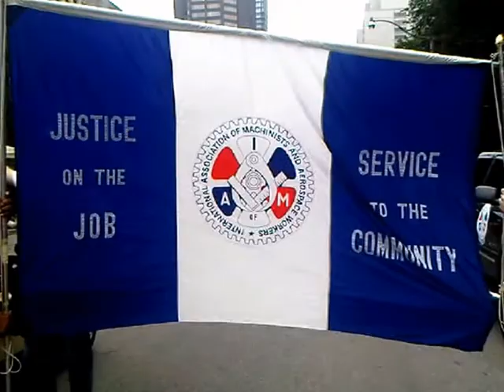HiMY SYeD -- Labour Day Parade, Queen St W & University Ave Toronto Ontario Canada, September 2 2013